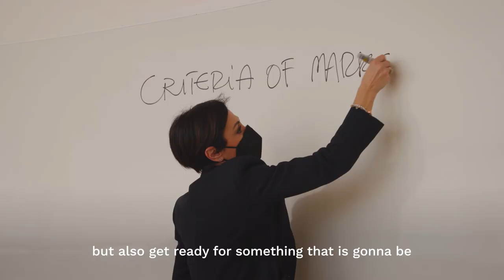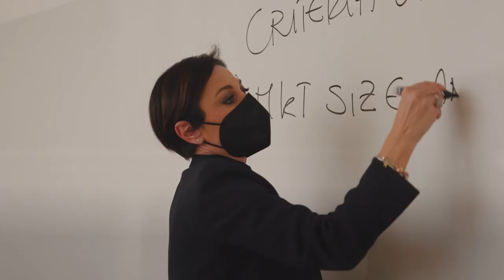My EMILUX in 60 seconds – Chris Tanca | SDA Bocconi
How would you describe our Executive Master in Luxury Management? Inspiring, provoking and life-changing: that's the answer given by Chris Tanca, former SDA Bocconi student and Global Head of Media & Advertising at Generali. Find out more in the video.